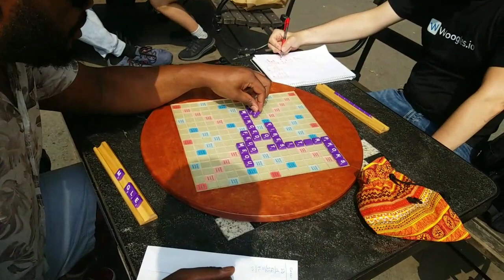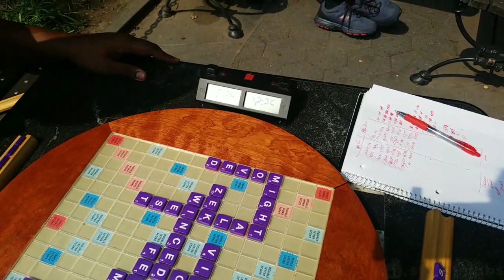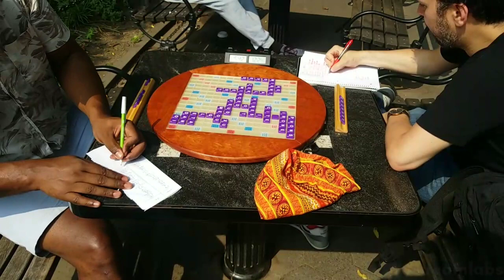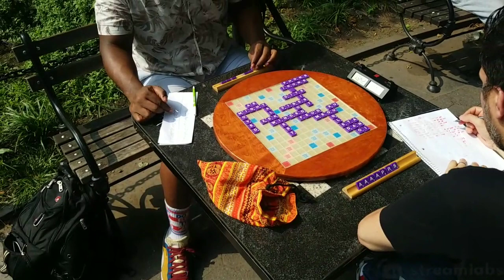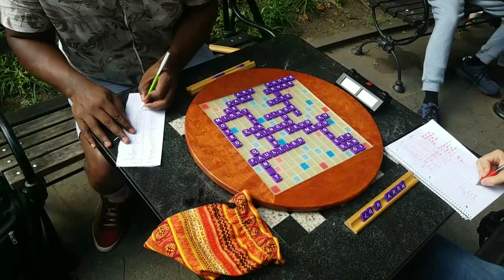Corbblah ANNIHILATES Scrabble Master In The Park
Corbblah demonstrates his Scrabble skillset against American Scrabble Master César del Solar.

César del Solar is a titled Scrabble master and also the creator of online websites

Jonathan Corbblah is an expert chess player, best known for his participation in Jeopardy and a number of other game shows. A master of table talk, he's also lesser known as a strong Scrabble player!